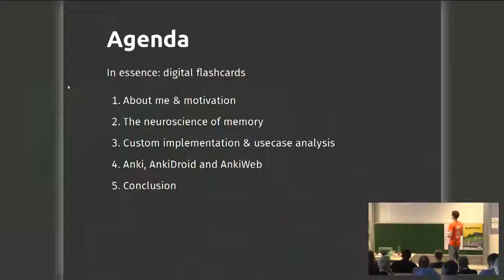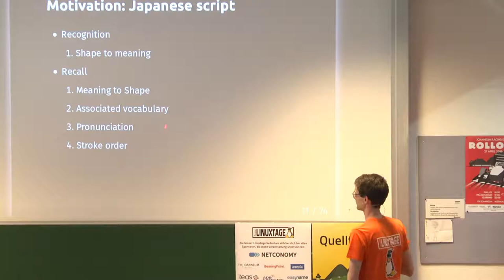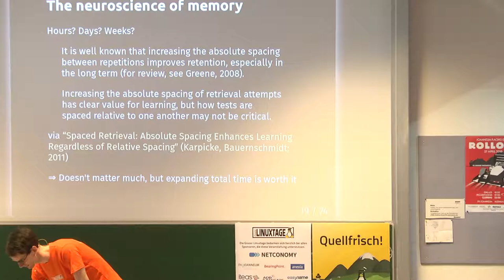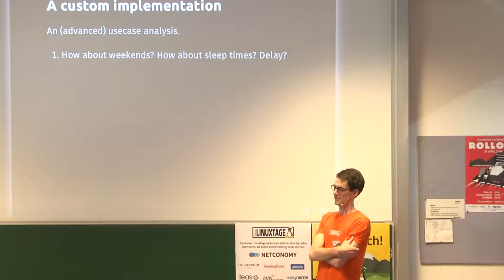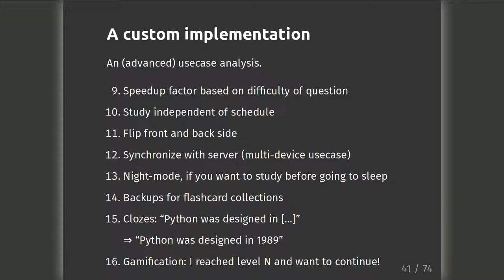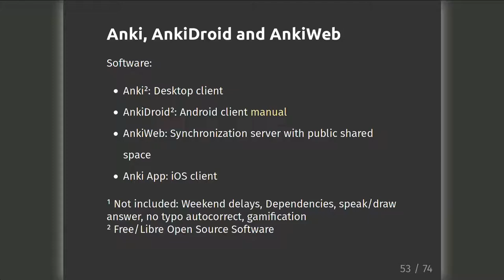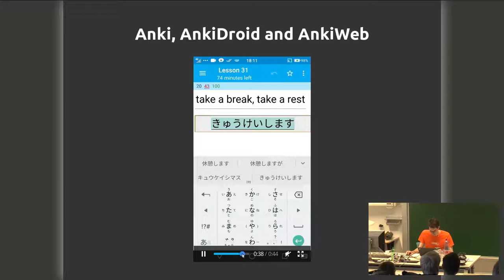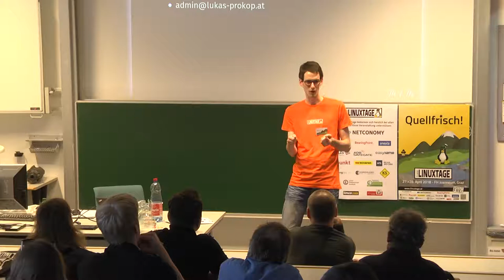Grazer Linuxtage 2018 - Don't forget to remember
Anki memorization software

Anki is a popular memorization software for students. Especially medicine and language students use it frequently for long-term memorization. Given a set of vocabulary, how can you remember it with little effort and long-term? Anki is the most popular representative of SRS (Spaced Repetition Software). This underlying algorithm determines when the next review should take place. Psychological studies show that this method works well.

In 2017, I had to study Japanese vocabulary and Kanji in a quite limited amount of time. In this situation, I began to discover memorization software and improved my studying skills. Anki is the most popular SRS representative (Spaced Repetition Software) and some free software under the GNU AGPL v3 (Desktop and Android client).

Spaced Repetition is a learning technique similar to the Leitner system. Digital flashcards have two sides: a question and an answer. In a review, the user answers one question after another. In case of Anki, you tap how good you remembered the answer. The SRS algorithm schedules the next review based on your previous rating. In case of a good score, the gaps between reviews increase exponentially.

In this talk, I will present my usecase, the interface and its associated projects.

Lukas Prokop